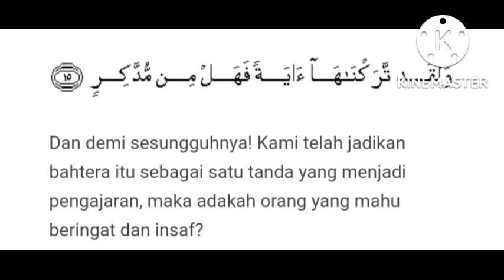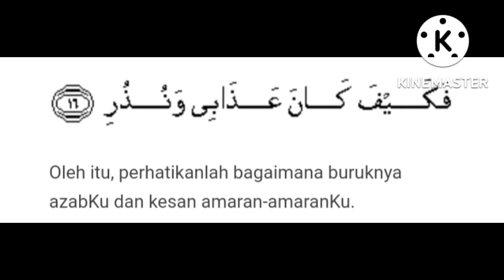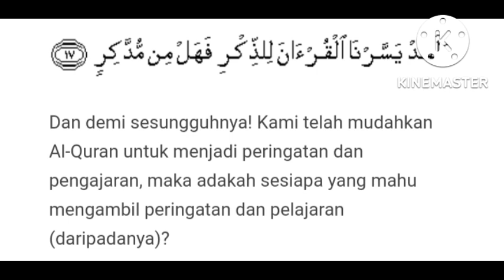TADHABUR SURAH AL-QAMAR AYAT 15-17:WARNING2 , MUDAHNYA BACA AL-QURAN